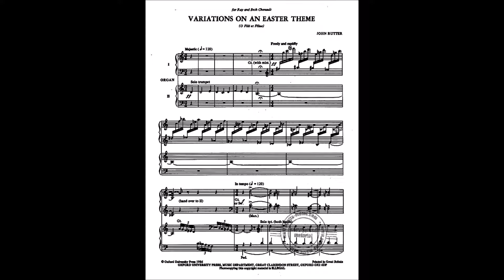Rutter Easter for Youtube